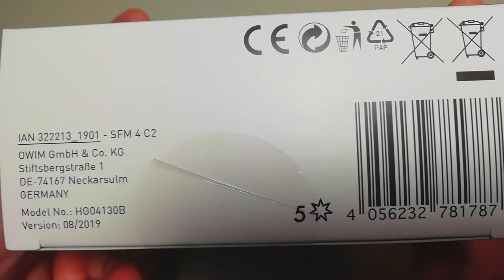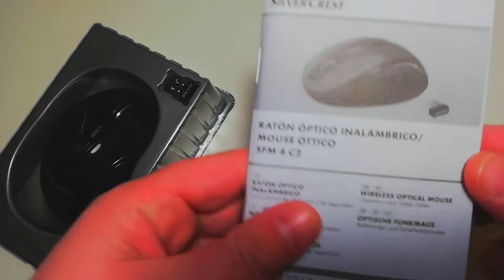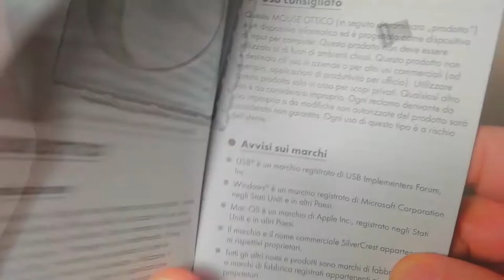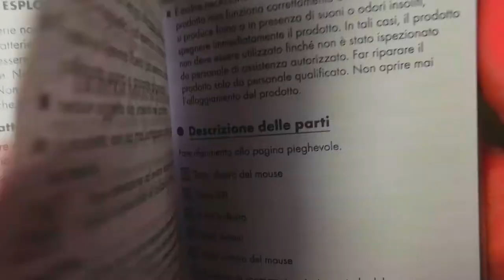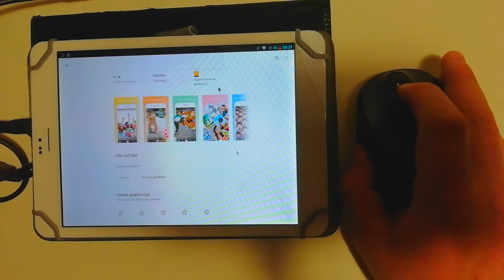Mouse wireless economico Lidl della SilverCrest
Mouse wireless su

Poter lanciare un mouse wireless dalla finestra oppure usarlo come arma impropria è sicuramente un plus non indifferente, soprattutto se lo si è acquistato a €7,99 al Lidl. Di qualità costruttiva accettabile in base alla fascia di prezzo, con ben 5 tasti, di cui due laterali programmabili, più un tasto per selezionare i DPI, 1000, 1500, 2000, più che sufficienti per tutte le normali attività di navigazione, office ecc... nello spazio di 2,5 cm circa si possono coprire fino a 2000 pixel. Per farlo funzionare, basta mettere le batterie ed inserire il micro ricetrasmettitore in una qualsiasi porta USB disponibile. Per i sistemi Windows è possibile anche usufruire del software in dotazione per configurare a piacimento i singoli tasti.
In questo video l'ho provato sia su un sistema Linux, nello specifico lubuntu, installato su un vecchio portatile Sony, sia su un vecchio tablet Android, in entrambi i casi ha funzionato perfettamente, senza bisogno di alcuna configurazione, sono stati riconosciuti anche i tasti laterali, con Linux vengono principalmente usati per fare avanti ed  indietro, su Android per fare indietro ed home. I 5 metri di raggio dichiarati, probabilmente sono reali, non ho potuto verificare, il mio metro arriva a 2 metri. Dotato di un sistema di risparmio energetico che a loro dire permette una durata delle batterie di 6 mesi, non sono così ottimista, ma effettivamente ho verificato che il mouse, allo spegnimento del PC, in automatico si disattiva anch'esso.